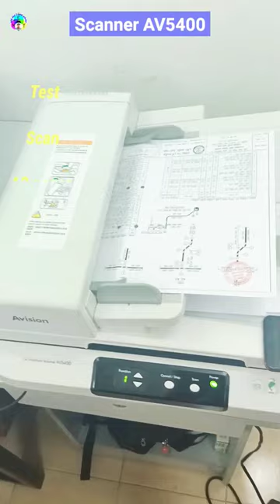Test Máy Scanner Avision AV5400 -Scan Khổ Giấy A3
Test Scan Khổ Giấy A3 - Máy Scan Avision AV 5400 | 404 Not Found printer @Phongprinter @Avison247